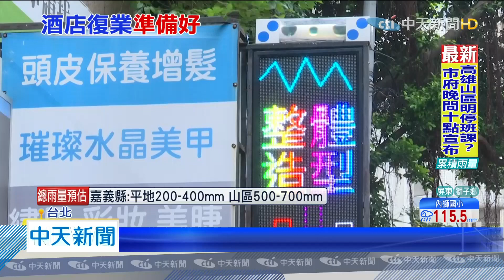20200521中天新聞 北市14酒店核准復業 小姐火速整裝備戰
台北市共有14家酒店，今天收到市府的復業核准函，林森北路的商家，肯定最有感，因為已經有不少小姐，湧入美容店梳妝打扮，為復工作備戰，小姐和店家都迫不及待，想把停工期間少賺的錢通通賺回來，記者還直擊，有工人正積極的裝潢包廂，可能有新酒店業者即將開業。